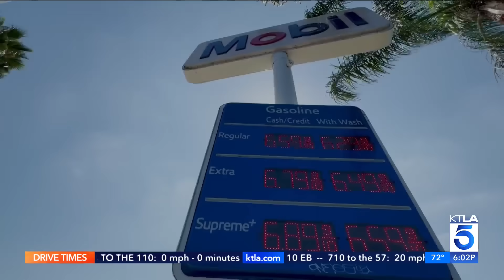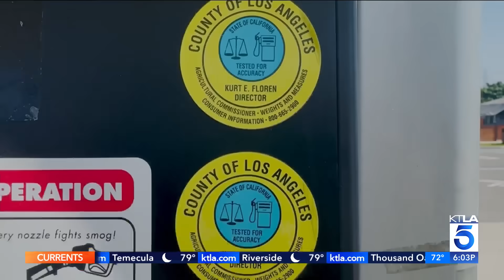L.A. County inspectors checking for price gouging at gas stations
Gas prices in Southern California continue to climb and now Los Angeles County inspectors are checking to make sure that customers are paying for what they're getting at the pump. Rachel Menitoff reports for KTLA 5 News at 6 p.m., September 28, 2023.

Details: KTLA.com